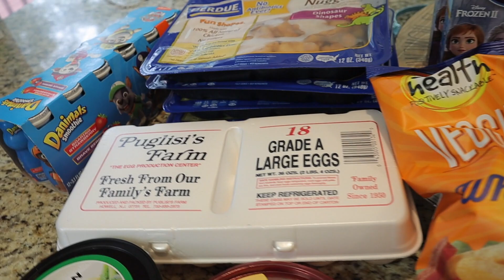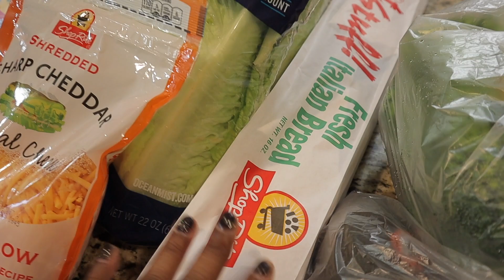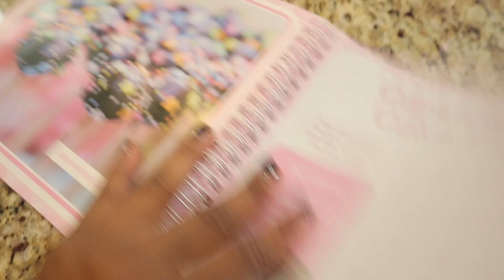WORKING MOM WEEKEND CLEANING ROUTINE | EXTREME ALL DAY SPEED CLEAN WITH ME | GET IT ALL DONE WITH ME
Get it all done! Today I'm sharing my weekend cleaning routine as a working mom. I'll be tidying up messes around the house, washing and folding laundry, cooking, as well as sharing a weekly grocery haul. Real life house cleaning motivation for the everyday working mom trying to keep a clean home while working a fulltime job. Clean along with me today and tackle your everyday messes.

Brown rice
Grilled chicken
Any frozen veggies of your choice
Teriyaki sauce
Stir fry sauce

Cake pops